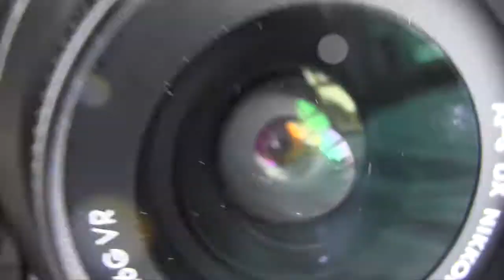Robin Kavanagh Product Commercial Nikon Camera 2017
This was an extra credit video I made for my TV Production class. Featured in the video are my friend Emily and my darling camera.

RAMEN KING © Joji & layo